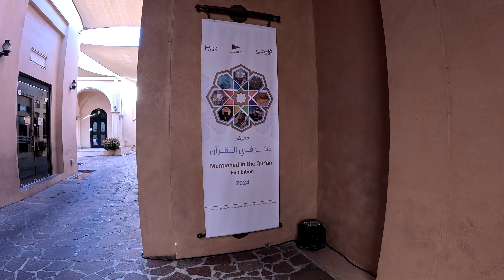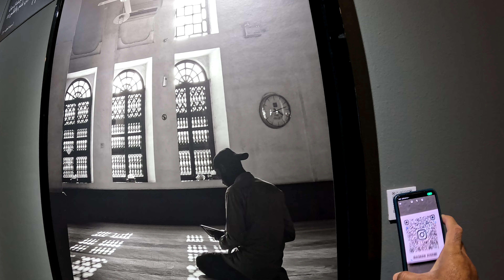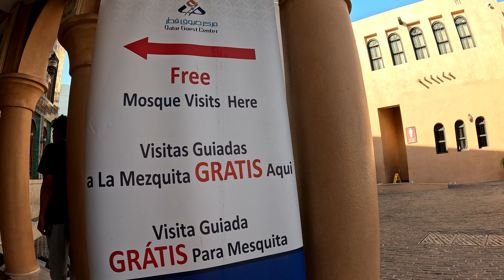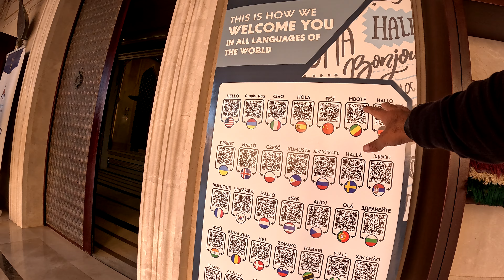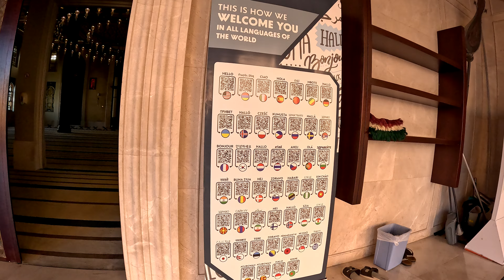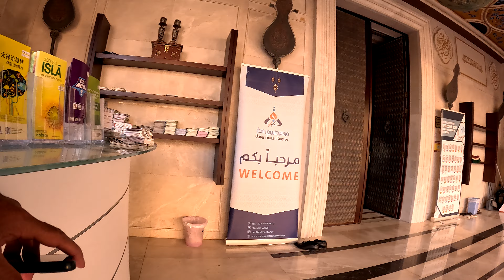4k Walk towards the Katara Hills and beautiful mosque part 2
2 GX020340
4k Walk towards the Katara Hills and beautiful mosque part 2